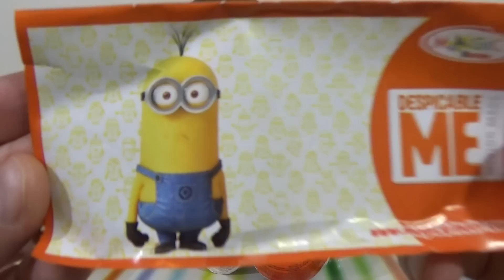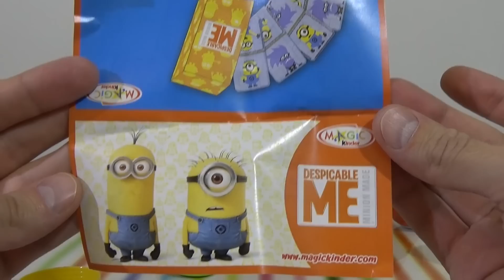Яйца с сюрпризом